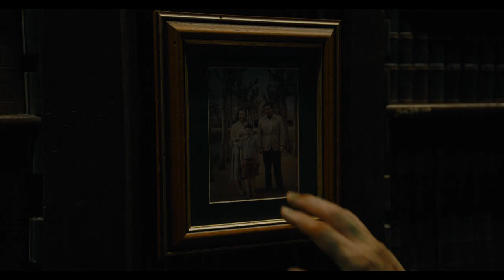THE FLASH - new trailer (greek subs)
15 Ιουνίου 2023 στα Village Cinemas

Στην ταινία “The Flash”, παράλληλα σύμπαντα έρχονται σε σύγκρουση, καθώς ο Μπάρι χρησιμοποιεί τις υπερδυνάμεις του για να αλλάξει το παρελθόν. Άθελά του, η απόπειρά του να σώσει την οικογένειά του θα αλλάξει και το μέλλον, όπου ο Μπάρι θα παγιδευτεί σε μια εναλλακτική πραγματικότητα. Σε αυτή, ο Στρατηγός Ζοντ έχει επιστρέψει με σκοπό να καταστρέψει τον πλανήτη, και δεν υπάρχουν υπερήρωες για να τον σώσουν! Ο Μπάρι θα πρέπει να πείσει έναν... διαφορετικό - και συνταξιούχο - Μπάτμαν να γυρίσει στη δράση και να ελευθερώσει έναν Κρυπτονιανό από τη φυλακή· αλλά όχι αυτόν που έψαχνε! Αν θέλει να σώσει τον κόσμο στον οποίο βρίσκεται και να επιστρέψει στο μέλλον που γνωρίζει, ο Μπάρι θα πρέπει να τρέξει για να σώσει τη δική του ζωή. Άραγε όμως, η μεγάλη αυτή θυσία θα είναι αρκετή για να επανέλθει το σύμπαν;

Σκηνοθεσία: Andy Muschietti
Με τους: Ben Affleck, Michael Shannon, Ezra Miller, Michael Keaton, Kiersey Clemons, Ron Livingston, Temuera Morrison, Antje Traue, Saoirse-Monica Jackson, Sasha Calle, Maribel Verdú